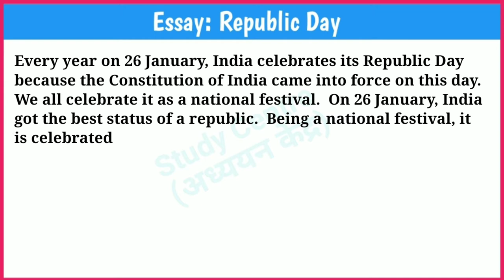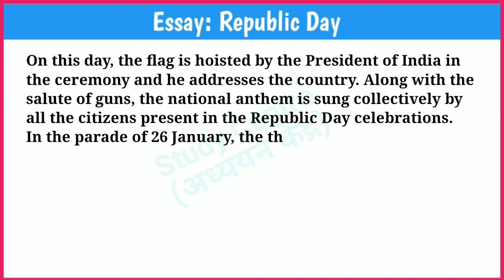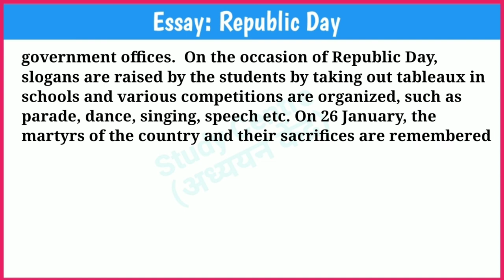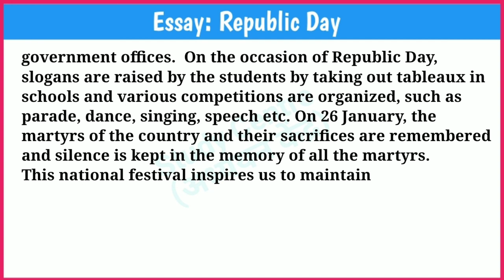Essay on Republic Day in English | 26January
Essay on Republic Day in English | essay on republic day | republic day essay in english | 26 January

Study Centre
Shashi Sir Samastipur